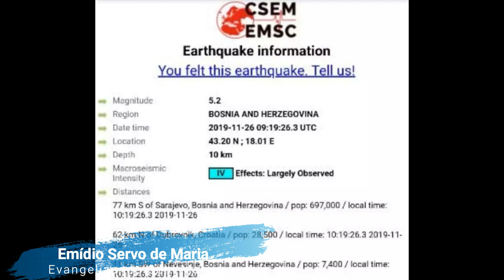URGENTE! TERREMOTO DA ALBÂNIA FOI SENTIDO EM MEDJUGORJE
AQUI TAMBÉM VOCÊ RECEBERÁ:
"Todos os dias 2 e 25 de cada mês mensagens de Nossa Senhora de "Medjugorje" GRATUITAMENTE transmitida através especialmente pela vidente "Mirjana Dragicevic Soldo" e "Marija Pavlovic".